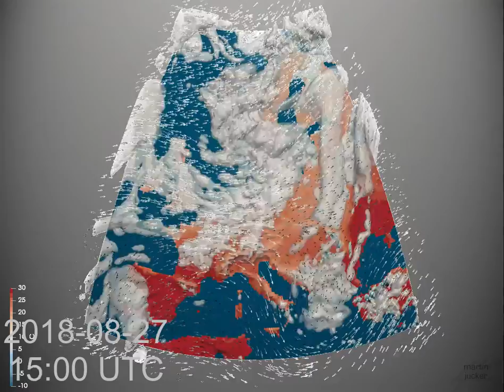Monthly Weather Review for Europe - August 2018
Once again the temperatures went beyond my colour scheme on a regular basis.